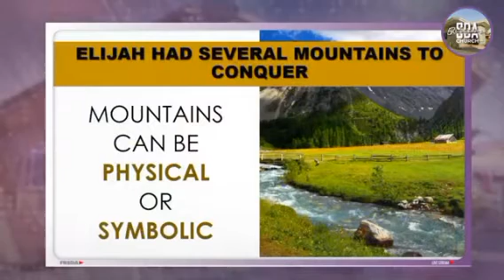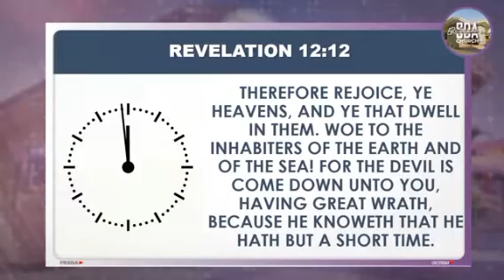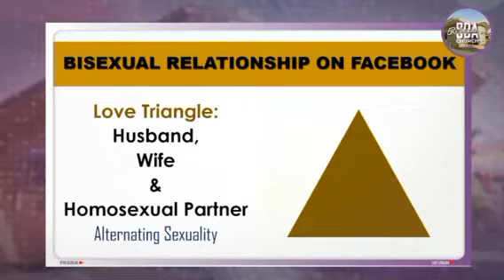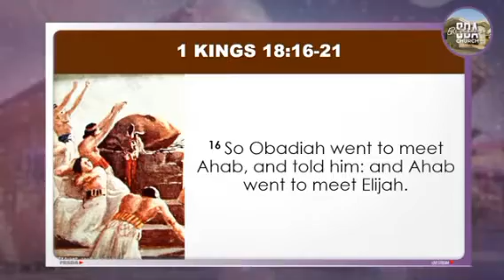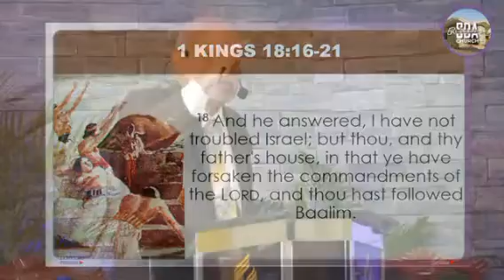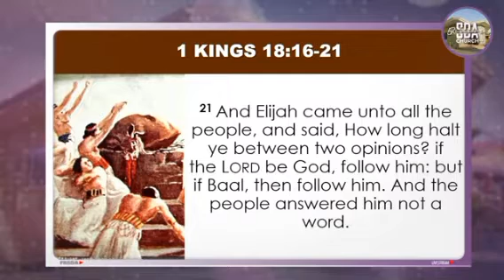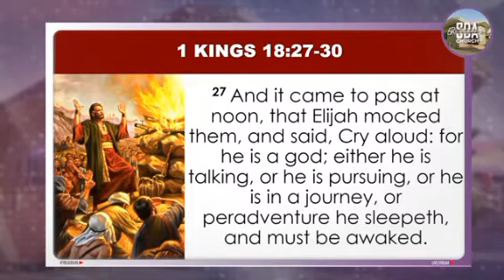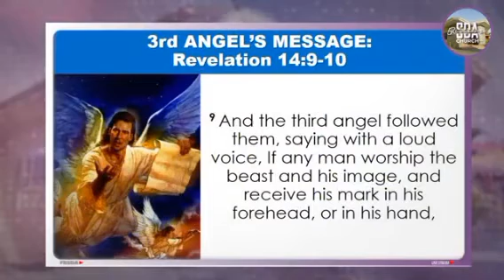Marching up the mountain : Pastor Clive Dottin